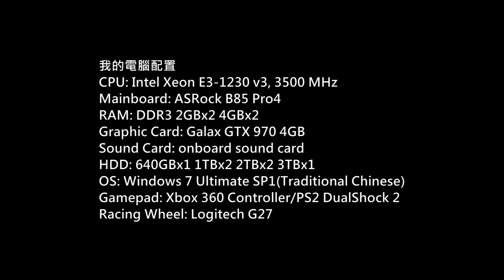PES2018 PC myClub Gameplay P.3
Game: Pro Evolution Soccer 2018
Platform: PC
Gamer: hkkane
Gameplay Date: 15 September 2017
Gameplay Part.3
Note:
myClub